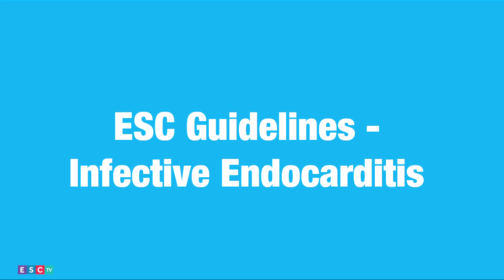ESC TV - ESC Guidelines - Infective Endocarditis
Cetin Erol - Ankara, Turkey
Petros Nihoyannopoulos - London, UK

Access the Guidelines
Infective Endocarditis (Guidelines on Prevention, Diagnosis and Treatment of)